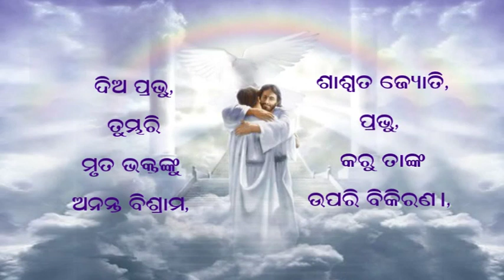prem funeral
death